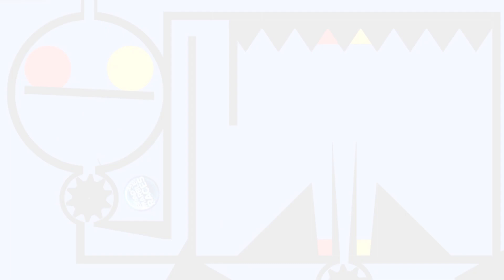World Cup Marble Race - Part 7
Part 7 is here!! Only 25 countries will remain after today's video.

Part 8 is coming Thursday, December 19th. This video will end with the Top 10!

Part 9 The Final is on Wednesday, December 25th.

- Brad's Marble Races

Song: Popsicle
Artist: LFZ
Link: youtu.be/K8DUjObr_tU